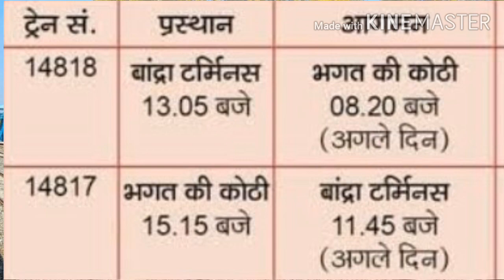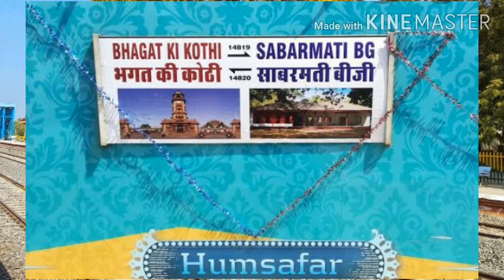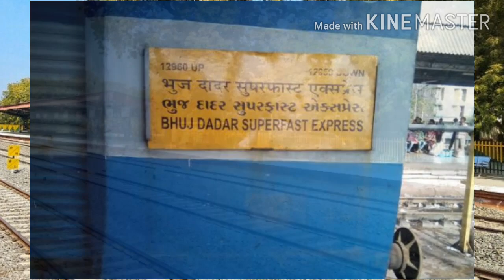Patan-Bhildi New Railway Line | New trains via Patan to Ahmedabad-Mumbai | Divertable trains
A new Railway line between bhildi and patan was constructed last year which would connect southern rajasthan places like jalor etc to ahmedabad and further mumbai and south. Few new trains were introduced which are mentioned in the video. Along with new trains there are also few trains which could be diverted to Bhildi patan Railway route reducing the time taken on old Palanpur route. Demu trains are also extended till patan and may be till mahesana station in the coming future.